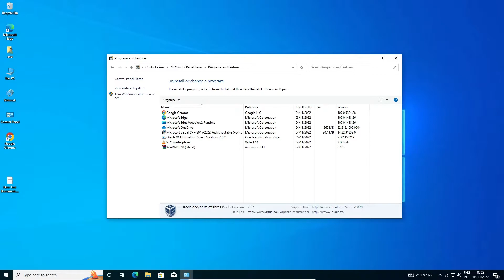How to Completely Uninstall VirtualBox in Windows 10 PC or Laptop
In this Video We are going to see How to Completely Uninstall VirtualBox in Windows 10 PC or Laptop by the Simplest Way.